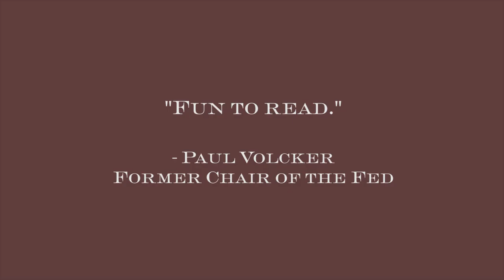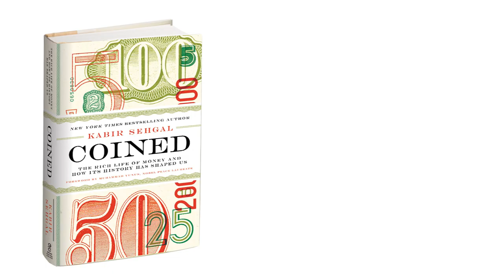Coined: The Rich Life of Money and How Its History Has Shaped Us by Kabir Sehgal | Book Trailer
The importance of money in our lives is readily apparent to everyone--rich, poor, and in between. However grudgingly, most of us accept the expression "Money makes the world go round" as a universal truth. We are all aware of the power of money--how it influences our moods, compels us to take risks, and serves as the yardstick of success in societies around the world. Yet because we take the daily reality of money so completely for granted, we seldom question how and why it has come to play such a central role in our lives.

In Coined: The Rich Life of Money And How Its History Has Shaped Us, author Kabir Sehgal casts aside our workaday assumptions about money and takes the reader on a global quest to uncover a deeper understanding of the relationship between money and humankind. More than a mere history of its subject, Coined probes the conceptual origins and evolution of money by examining it through the multiple lenses of disciplines as varied as biology, psychology, anthropology, and theology. Coined is not only a profoundly informative discussion of the concept of money, but it is also an endlessly fascinating and entertaining take on the nature of humanity and the inner workings of the mind.